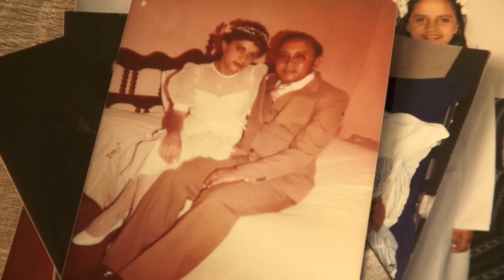Programa Em Tuas Mãos 21 11 16 Minha Família é Minha Base Sr Ribamar e D Nazaré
O jornalista Lívio Galeno foi conhecer a história do casal Ribamar e Nazaré para o Quadro Minha Família é Minha Base. Confira!